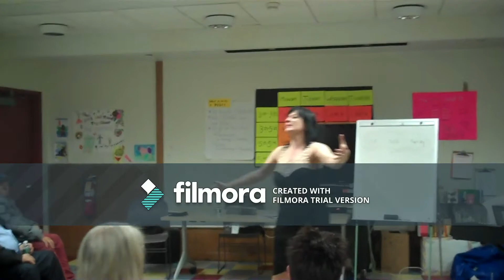Singing & Dancing At Shall We Tangle 2018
This took place at the New York Public Library.  This lady sang in a defferent language.